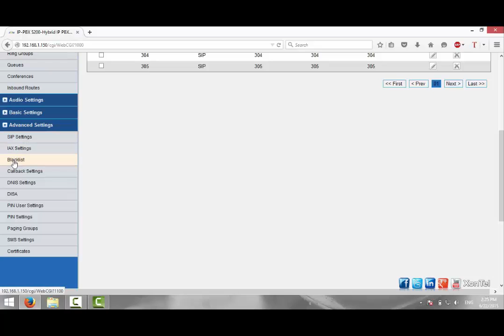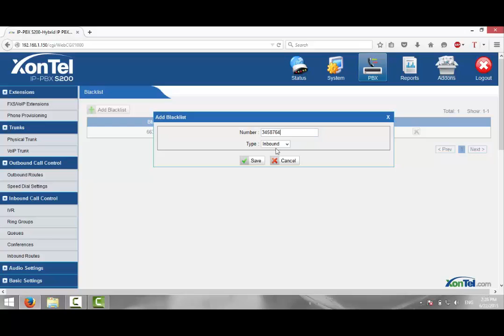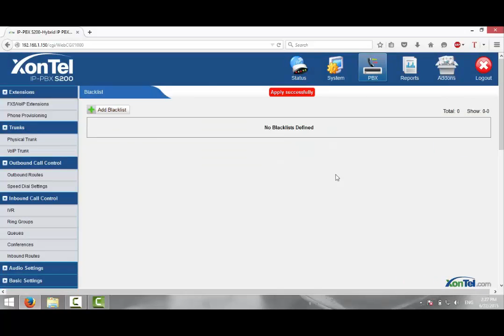How to Add numbers to blacklist on XonTel S200 , S50 PBX Arabic _زونتل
زونتل - XonTel